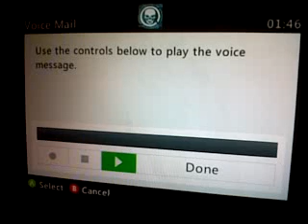apparently im a cheat?....nah